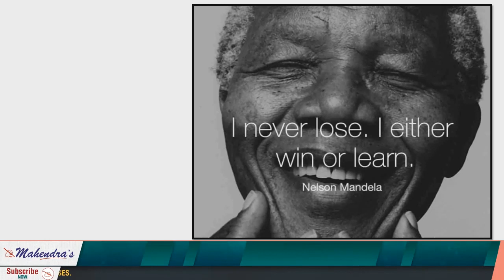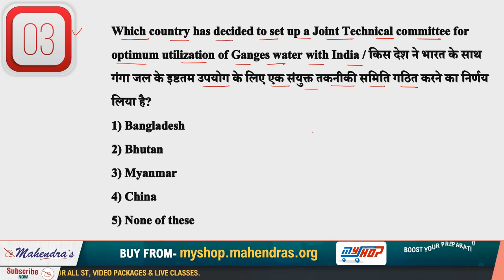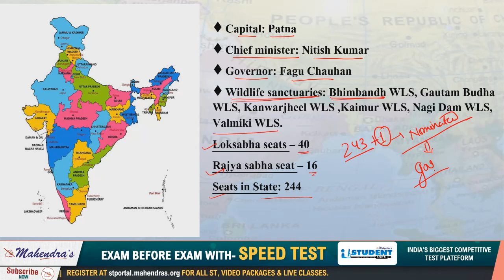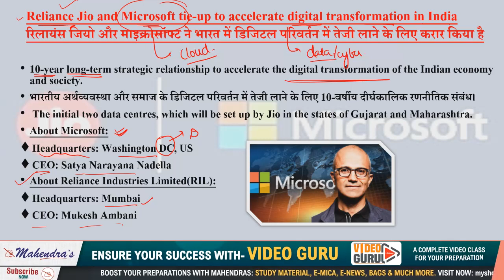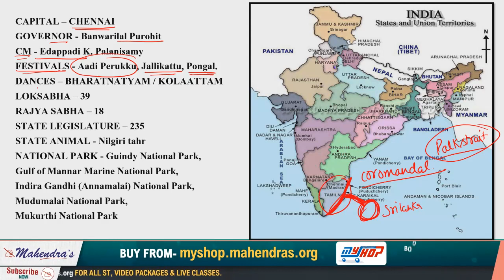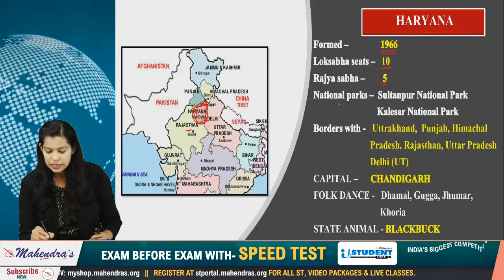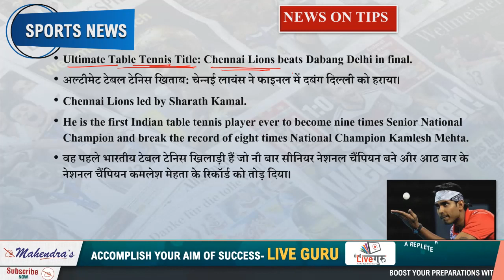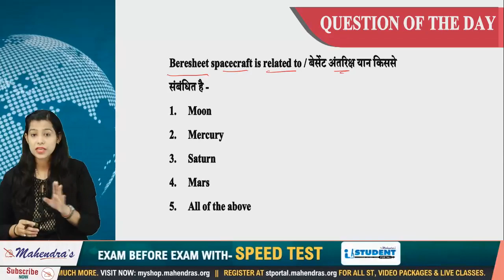14 August 2019 | Current Affairs Live at 7:00 am | UPSC, SSC, Railway, RBI, SBI, IBPS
14 August 2019 | Current Affairs Live at 7:00 am | UPSC, SSC, Railway, RBI, SBI, IBPS
As you all know Mahendras is coming up with a big surprise for all of you through "SELECTIONSHIP ???". We will reveal the surprise on 14th August 2019 at 10.00 am.

It will be something that will help you in your preparations.
💥FESTIVE SEASON SALE💥
Offer Date : 14 Aug 2019 (10:00am) to 15 Aug 2019 (11:59pm)
IBPS PO PRE (SUBJECTWISE) : Offer price@799/- only
IBPS CLERK PRE (SUBJECTWISE) : Offer price@599/- only
💥BIG FREEDOM SALE💥
Offer Date : 14 Aug 2019 to 16 August 2019
SSC Kit English/Hindi 2019 (Combo of 5 Books)Bank Kit English/Hindi 2019 (Combo of 5 Books)
UP State Exam Book Kit (Combo of 7 Books)
Bank Kit-Hindi (Combo of 4 Books)

MON -WED-FRI

7 AM - CURRENT AFFAIRS LIVE (CAL)
8 AM - EDITORIAL UPDATES
9 AM - IBPS PO/CLERK MATHS
10 AM – IBPS PO/CLERK ENGLISH
11 AM – IBPS PO/CLERK REASONING
 1 PM - SSC  MATHS
2 PM -  SSC  ENGLISH
3 PM -  SSC REASONING
4 PM - SSC  GS
5 PM - NTPC MATHS
6 PM - NTPC REASONING
7 PM - NTPC GS
8 PM - SUPER 30 BATCH REASONING
9 PM - SUPER 30 BATCH MATHS

TUE-THU-SAT

7 AM - CURRENT AFFAIRS LIVE (CAL)
8 AM - EDITORIAL UPDATES
9 AM - IBPS PO/CLERK MATHS
10 AM – IBPS PO/CLERK ENGLISH
11 AM – IBPS PO/CLERK REASONING
12 PM - BANKING/STATIC/WEEKLY MCQ GA
1 PM - SSC  MATHS
2 PM -  SSC  ENGLISH
3 PM -  SSC REASONING
4 PM - SSC  GS
5 PM - NTPC MATHS
6 PM - NTPC REASONING
7 PM - NTPC GS
8 PM - SUPER 30 BATCH REASONING
9 PM - SUPER 30 BATCH MATHS

2. Study Anywhere, Anytime.
3. Get subject-wise and exam-wise classes from Expert faculties.
4. Clear all your doubts in LIVE classes.
5. Download all the videos and watch them offline.

1. No duplicacy or editing of the videos is allowed without the written permission of the publisher.

2. All the dispute are subject to Lucknow Jurisdiction only.

@ Copyright Reserved